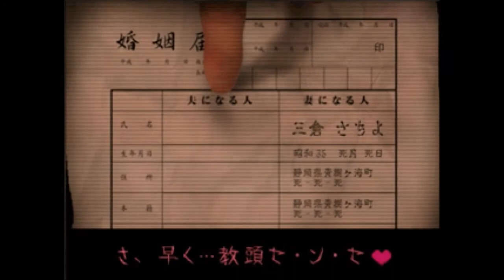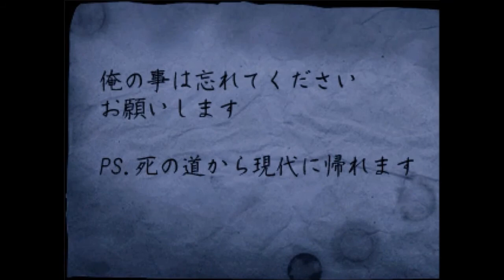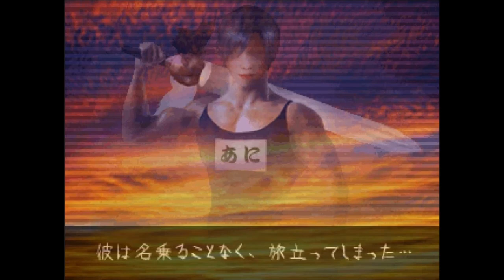終３♡怨みっ娘-つぐのひ異譚２-裏ルート特別編実況プレイ(まめ♪)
一つの恋がめばえます！

製作者：シアン様